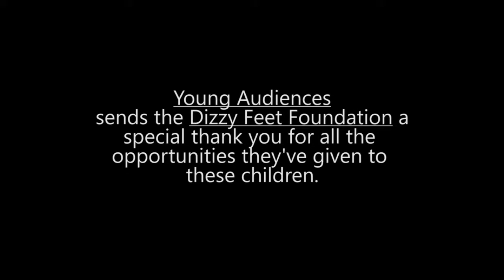Lincoln Elementary "Dizzy Feet" Tap Residency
Third grade students at Lincoln Elementary worked with dancer Jerell Hamilton over the semester on the fundamentals of Tap Dancing. This was their final performance! Special thanks to the Dizzy Feet Foundation.